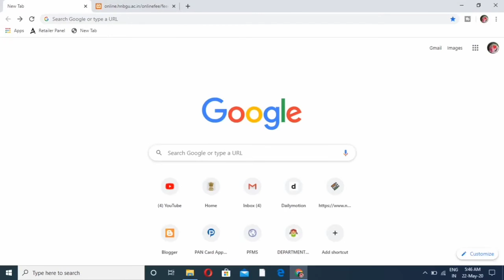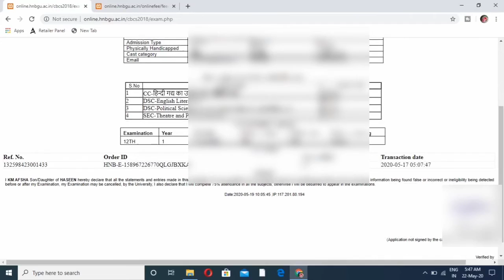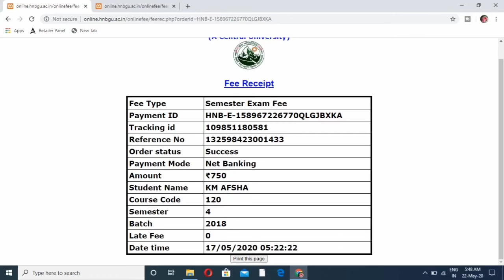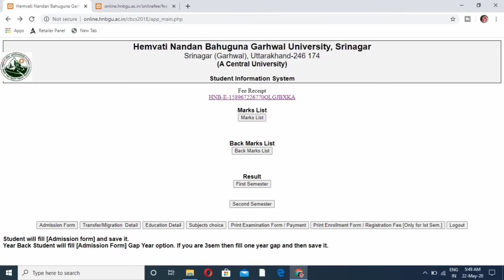hnbgu fees slip kaise nikale | hnb univeristy ki fees slip laise nikale | paymemt problem in hnb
Hello Dosto,

aap sab logo ka apne you tube channel technical help videos me bhut bhut swagat hai.

Dosto aaj me apko batane vala hu ki aap apni HNB university ki fees online jama karte hai toh agr voh payment atak jay or apko slip na mile toh aapko kya krna chahiye or aap slip kaise nikale.